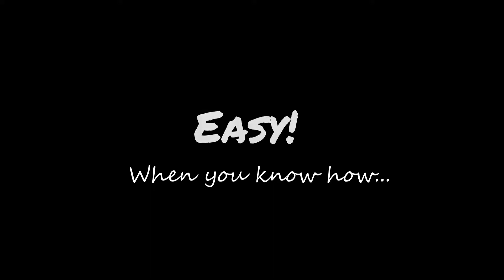How to pack a Quechua 2" Base shelter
How (not) to pack a Quechua 2" Base shelter.
See how not to pack your pop up shelter  - and then see how it is done!
Music from Carry-on-Camping seemed fitting ...